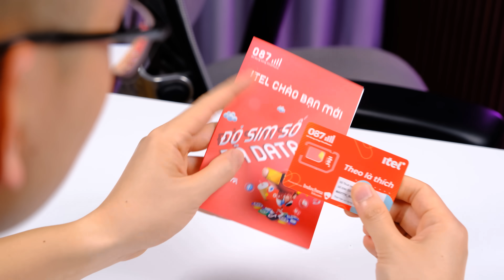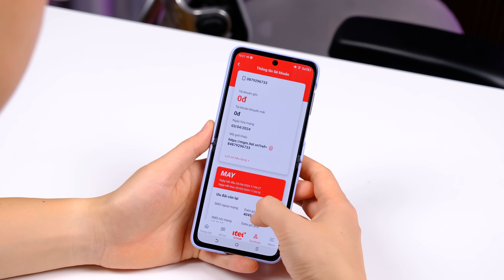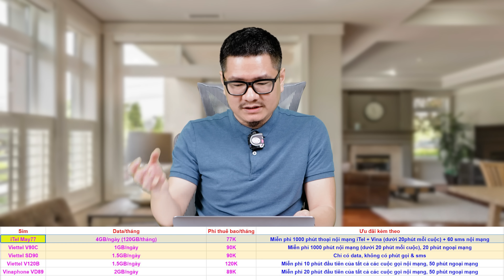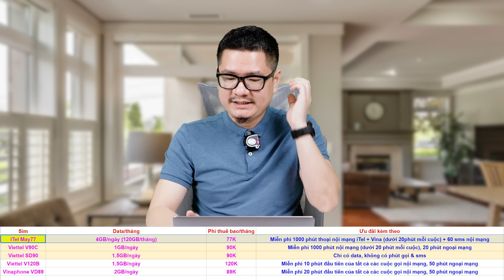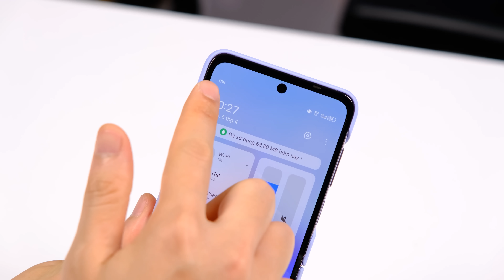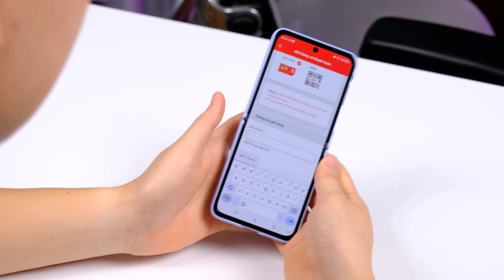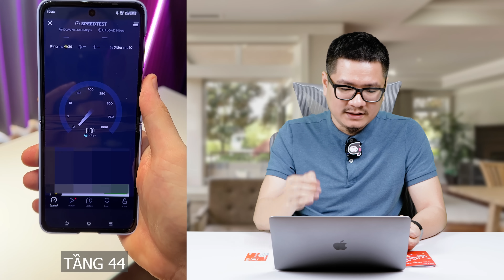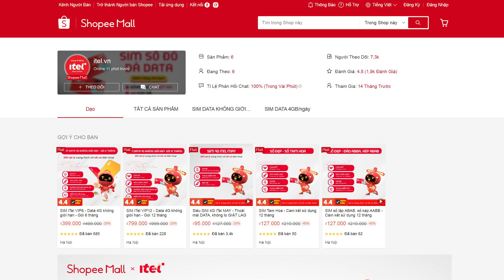Đây là sim 4G nghe gọi xứng đáng với từng xu bỏ ra bây giờ